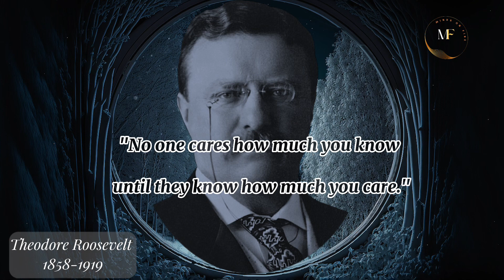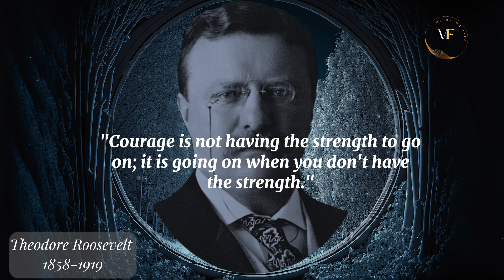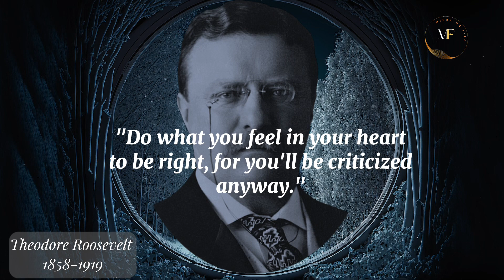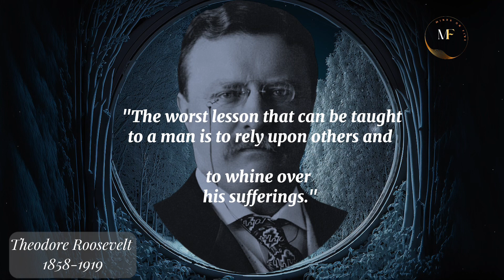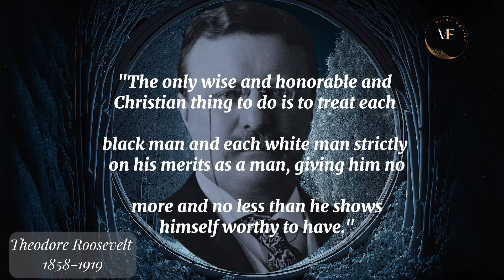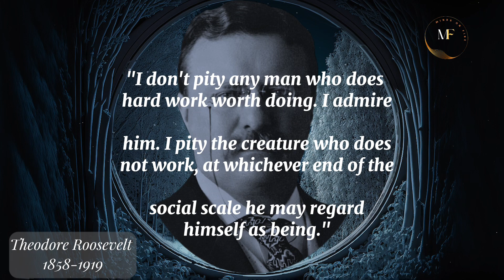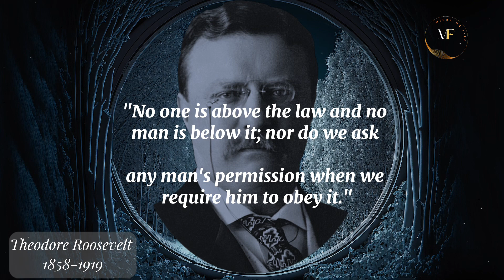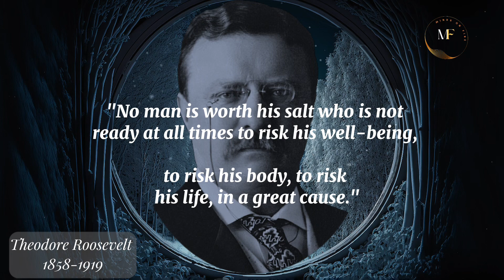Powerful Words of Theodore Roosevelt: Inspirational Quotes for Success and Leadership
"Welcome to Minds on Fire!

In this video, we bring you a compilation of his most inspiring quotes that ignite the flame within, pushing you towards success, leadership, and personal growth.

Join us as we explore the timeless words of Roosevelt, a visionary who believed in the power of determination, resilience, and embracing challenges.

Get ready to ignite your mind, spark your motivation, and unleash the fire within.

Minds on fire

Minds on fire
Quotes notes
Quotes about life
Quotes channel
Quotes of the day
Quotes videos
Quotes motivation
Quotes official
Quotes status